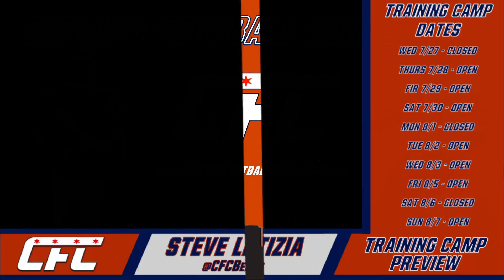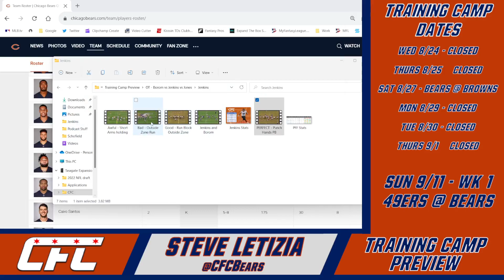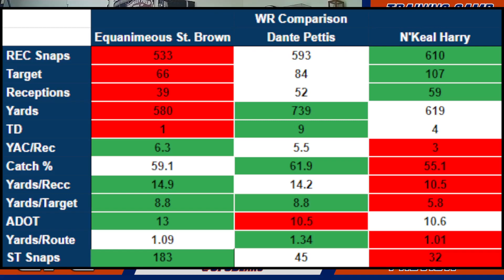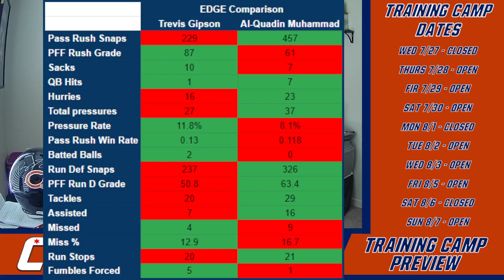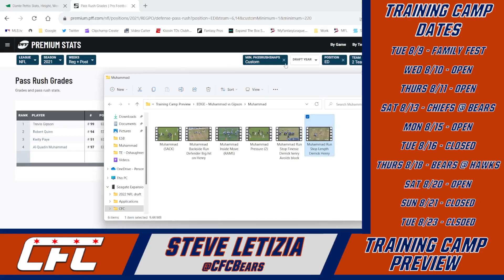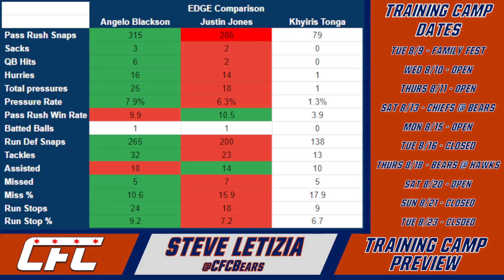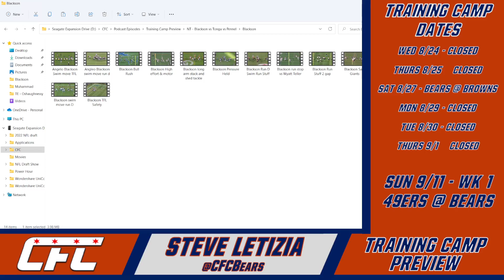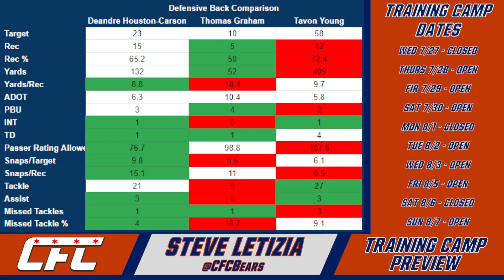Chicago Bears Training Camp Preview | CFC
Chicago Football Connection | Players and position battles to watch during training camp and preseason for the Chicago Bears.

Justin Fields, Robert Quinn, Roquan Smith, Darnell mooney, Teven Jenkins, Larry Borom, Sam Mustipher, Cody Whitehair, Equanimeous St. Brown, N'Keal Harry, Byron Pringle, Cole Kmet, Trevis Gipson, Jaylon Johnson, Eddie Jackson, Kyler Gordon, Jaquan Brisker